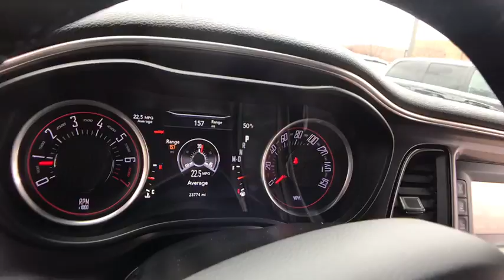2016 Dodge Challenger Rochester Hillls, Clarkston, Troy, Waterford, Southfield, MI 50213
Maximum Steel Metallic Clearcoat U 2016 Dodge Challenger available in Rochester Hills, Michigan at Milosch's Palace CDJ. Servicing the Clarkston, Troy, Waterford, Southfield, MI area.

2016 Challenger SXT **Bluetooth Capabilities**Comes With WarrantybrbrThis vehicle also includes USB Port, Push Start, Automatic Temperature, Radio Wheel Control, Satellite Radio, Temperature and Compass, Heated Mirrors, Auto Headlights, Keyless Entry, Alloy Wheels, Traction Control, MP3, Power Outlet, Dual Zone Temperature Controls, and Power Driver Seat, Split Rear Folding Seatingbrbr2016 Dodge Challenger SXT 8-Speed Automatic RWD